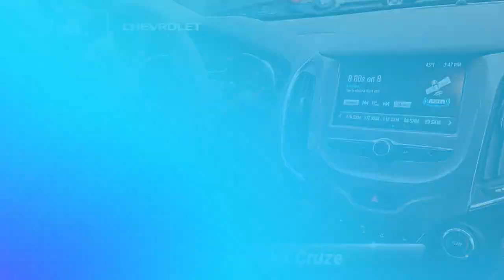Used 2017 Chevrolet Cruze LT, Glen Burnie, MD C0473N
2017 Chevrolet Cruze LT ONE OWNER, Preferred Equipment Group 1SD.At JBA Chevrolet, we have a rigorous inspection of every vehicle. We strive to offer you a great deal, an excellent selection and a sincere, professional sales staff to make every experience here an enjoyable one. Come see us today to see why our customers choose to make JBA Chevrolet THE place to purchase their next vehicle. ** **Reviews:* Cabin is attractive, especially with the two-tone color scheme; lots of rear-seat legroom; fuel-sipping diesel-engine upgrade available; plenty of appealing convenience and technology features are offered. Source: Edmunds* Cabin is attractive, especially with the two-tone color scheme; lots of rear seat legroom; plenty of appealing convenience and technology features are offered. Source: Edmunds

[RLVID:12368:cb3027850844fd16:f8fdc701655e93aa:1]